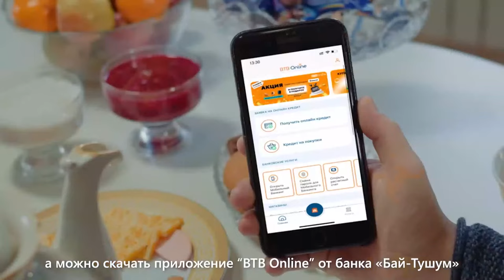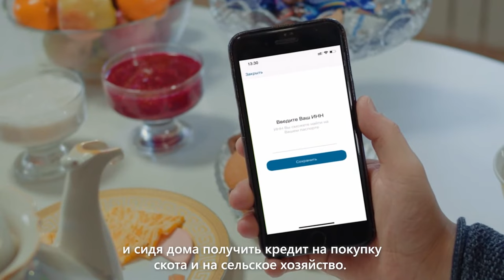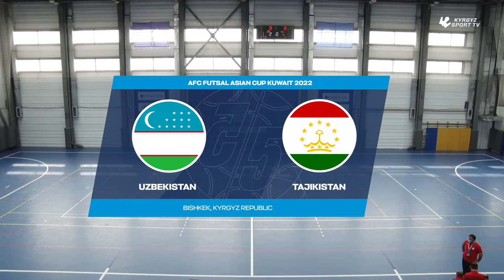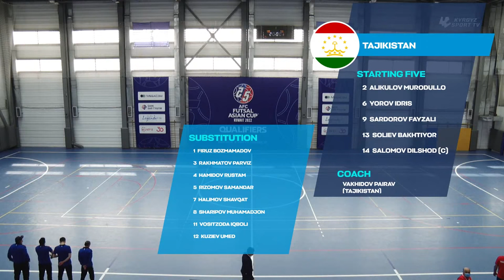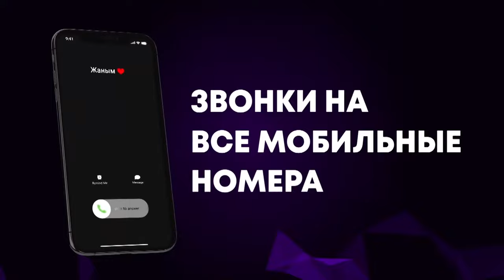УЗБЕКИСТАН - ТАДЖИКИСТАН I ФУТЗАЛ I КВАЛИФИКАЦИЯ КУБКА АЗИИ 2022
UZBEKISTAN - TAJIKISTAN  I AFC FUTSAL ASIAN CUP  KUWAIT 2022 QUALIFIERS